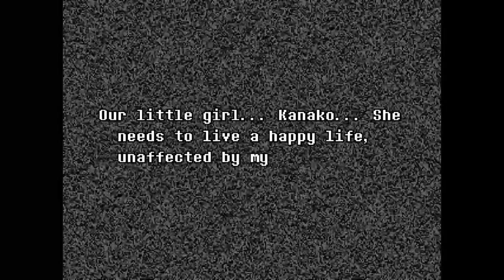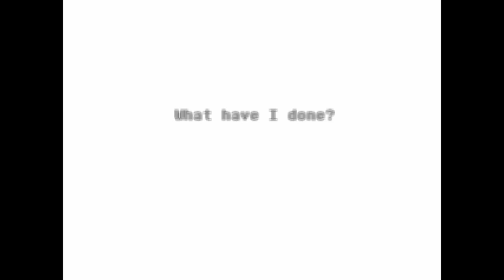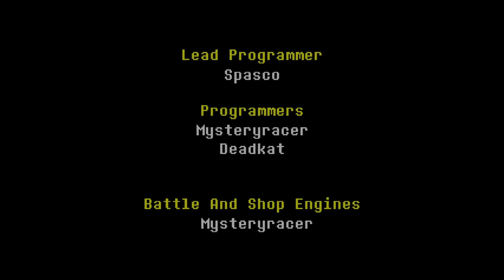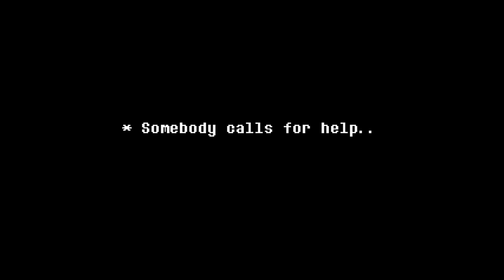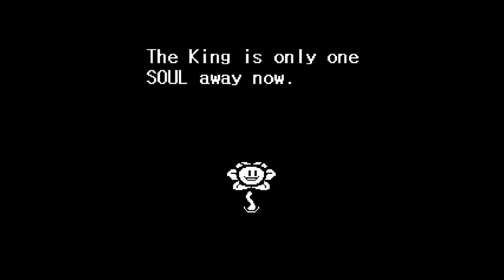Xoxeyos & Prime || Undertale Yellow Part 8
The final chapter, the air feels grim and tense.